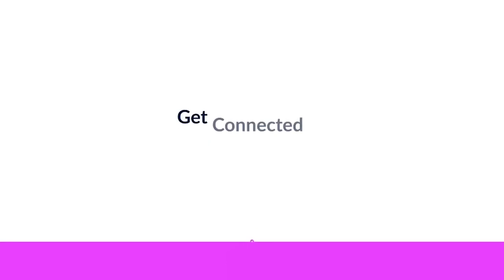Duotone Broadcast Package | After Effects Project Files - Videohive template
Duotone Broadcast Package Duotones are predicted to be one of the hottest trends in 2019. You can mix bold colours to create an amazing Broadcast Design Package for your brand. Features: CS6 CC CC2014 CC2017 CC2018 CC2019 Compatible Project 4K Resolution (3840×2160), Full HD resolution (1920×1080) pixels Shape Variation from Cycle to Box with Roundness Slider. Colour Controls up to 6 Colors. Videos are not included. No plugins required. Universalizer Controller Included (Compatible with any language of AE) Tutorial with voice over included. Package Includes: Promo Date Promo Credits Lower Third Short Lower Third Long Lower Third With Social Media Next Next Small Sponsored Time Schedule x2 Fullframe Time Schedule x2 Window Logo IDs x5 Logo Bumpers x4 Logo Animations x2 Social Media Controller Features: Shape Roundness (Slider) Shape Rotation (Slider) Shape Scale (Slider) Color 1 – 7 Text Color First Music available HERE Second Music available HERE Font is free, you can find the link inside the zip file. Link 1,Link 2,Link 3 Licence Information click HERE “Regular Licence” “Extended Licence” Rate if you like it in your downloads section! Thanks!!!